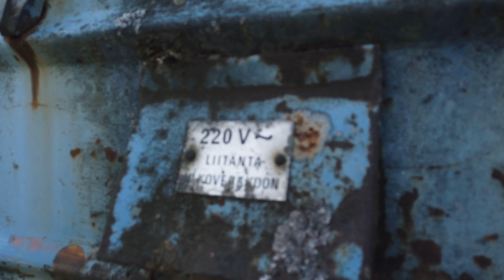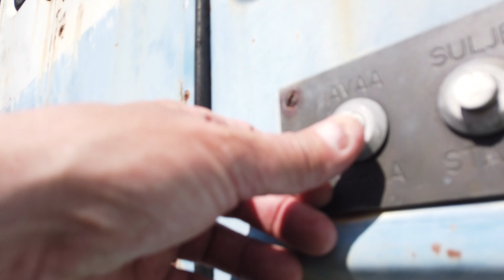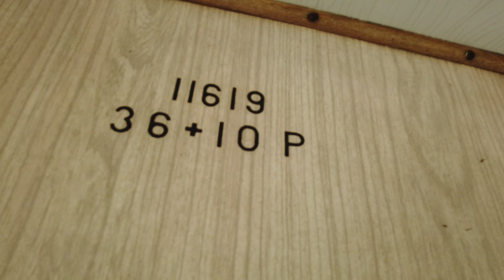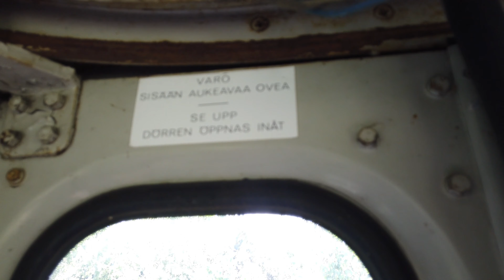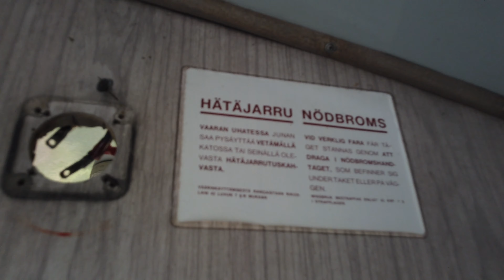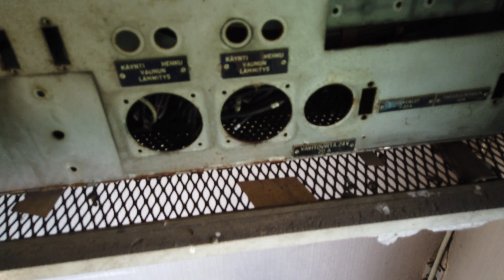Lättähatun paluu///vaunu.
Vanha vaunu.